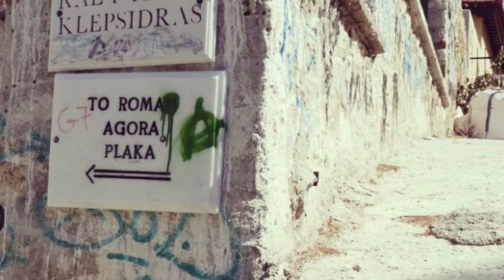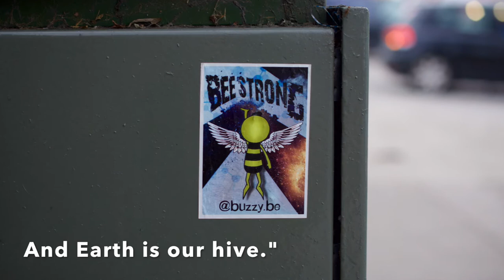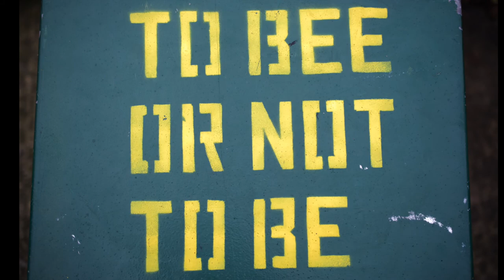The varied street art brightening up Dublin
Alan Kelly, Jack Maguire and Nick Moloney travel around Dublin City and discover the quirky new street art that is brightening up the city in more ways than one.